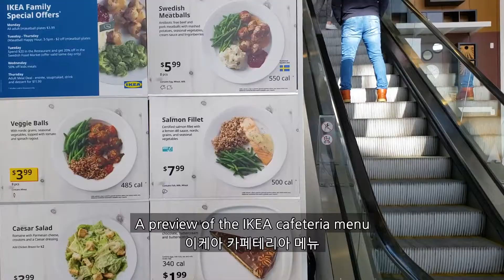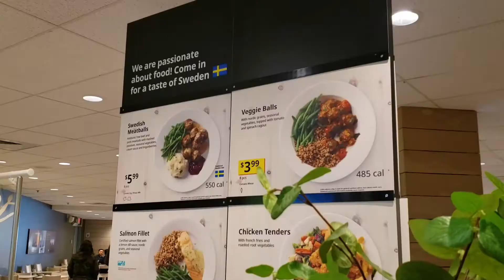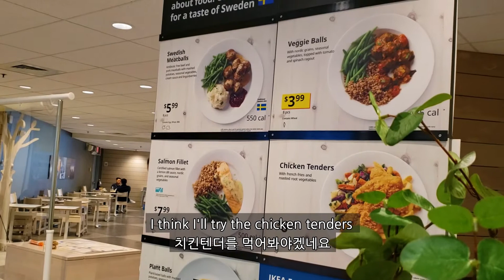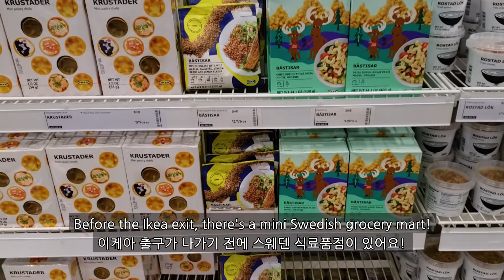Almost breaking things in Ikea 🇸🇪 VLOG | 미국 뉴저지 이케아 탐험기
Jilly and Jun go to Ikea to get inspired by the cute designs and decorations as well as try their famous cafeteria food!